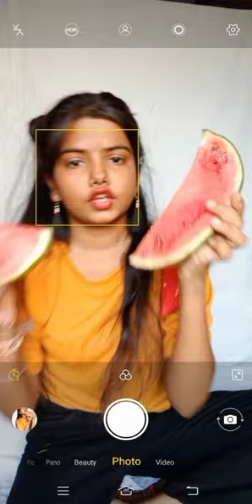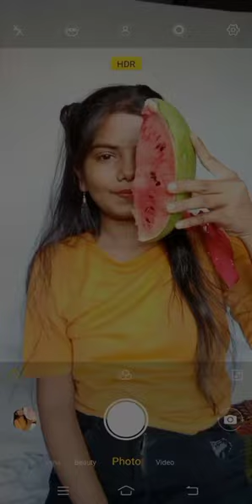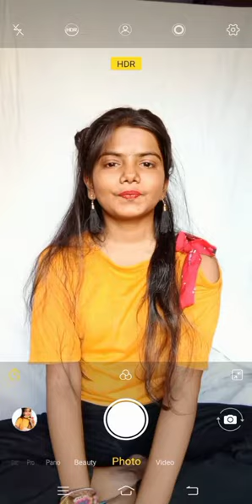Summer poses with watermelon 🍉😜| pose with watermelon 🍉| cute nd cool summer poses for girls ♥️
summer,
summer walker,
summertime,
summertime sadness,
summer of 69,
summer wells,
summer walker no love,
summer nights,
summer breeze,
summer calvin harris,
summer songs,
summer aku,
summer ambience,
summer asmr,
summer again,
summer and seth,
summer anthem,
summer air,
summer and cigarettes,
a summer place,
a summer song,
a summer in ohio,
a summer place percy faith orchestra,
a summer in ohio karaoke,
a summer wind pewdiepie,
a summer place theme,
a summer place full movie,
summer bummer,
summer brockhampton,
summer body workout,
summer breeze isley brothers,
summer breeze seals and crofts,
summer break,
summer breeze makes me feel fine,
b summers,
b summers nemesis,
summer b roll,
summertime b minor,
summertime b flat,
summer b uf,
summertime b,
cardi b summer walker,
summer camp island,
summer clothing haul,
summer country songs,
summer camp,
summer clothing haul 2022,
summer catch,
summer crosswhite,
summer c,
summertime c minor,
summertime c,
summer cdrama,
summer c pony,
c.syresmith summer,
c block summertime lyrics,
c block summertime,
summer days,
summer depression,
summer dress,
summer days martin garrix,
summer dress haul,
summer days summer nights,
summer daze,
summer dances,
d summers,
d summerhays,
d summers 88,
summertime d minor backing track,
summer d block europe,
summer d&b,
summer d i y,
summerland,
summer experiment,
summer essentials,
summer edm,
summer edit audio,
summer ends,
summer eve,
summer eleven,
e summer walker,
e summer card,
e summerslam rasi phalalu,
e summerslam panchangam,
e summerslam tula rashi,
summertime e minor,
summertime e dee,
summer ford,
summer fashion,
summer frozen,
summer fling,
summer fridays,
summer feelings,
summer fashion 2022,
summer fragrances,
f summer jamz,
summer of love,
summertime f-777,
summer f(x),
f the summer up,
f you summer rick and morty,
f love summer walker,
summer girls,
summer girls lfo,
summer games drake,
summer ghost,
summer glow up,
summer girl haim,
summer games,
summer glau,
j summer,
g summer collection by zk$ (g-funk & west coast rap),
g summers chaffin,
summertime g gershwin,
summer g minor,
summertime g minor,
summer haul,
summer heights high,
summer hits,
summer house season 6,
summer heat,
summer haul 2022,
summer hairstyles,
summer highland falls,
summer in the city,
summer is for falling in love,
summer in ohio,
summer in mara,
summer in ohio karaoke,
summer in my mind,
summer i wanna f your dad,
summer in london,
i summer walker,
i summer i summer hey,
i summer body shop nephi,
i summertime,
i summer lyrics frozen,
is summer song,
i summer yomuthi,
summer jam,
summer jazz,
summer joe hisaishi,
summer jaden,
summer juice wrld,
summer jam remix,
summer jam 2021,
summer jobs,
j summer artist,
j summer camps,
j summers cabinetry,
j summers photography,
j summer sale 2022,
j summer collection 2022 stitched,
summer keshi,
summer kitchen,
summer kisses winter tears,
summer kpop songs,
summer knights,
summer kpop,
summer kid rock,
summer karaoke,
k summers,
k summerlyn,
k summertime,
k summer photography,
summer k michelle,
summer k 391,
summer k liye best cream,
summertime k 391 1 hour,
summer love,
summer lovin,
summer luk,
summer love song,
summer lofi,
summer love upchurch,
summer lookbook,
summer lovin grease,
l summers,
l summer walker,
summer l martin,
summertime l,
l got summer on my mind,
big l summer smooth remix,
chad l summers,
j l summertime,
summer madness,
summer mckeen,
summer mix,
summer music,
summer mix 2022,
summer media,
summer makeup,
summer mix 2021,
my summer,
my summer car,
my summer vacation ice cube,
m summers,
my summer vacation,
my summer of love,
my summer story,
my summer car engine build,
summer nights grease,
summer nights lil rob,
summer night sounds,
summer nights karaoke,
summer nights van halen,
summer night ambience,
summer nights siames,
in summer,
in the summertime,
summer n spice thane,
summer n vlogs,
summrs and yeat,
summertime in the lbc,
summer on my mind,
summer of soul,
summer outfits,
summer of 69 lyrics,
summer of soul trailer,
summer outfits men,
o summer zakes bantwini,
o summer wine song,
o summer vacation,
osummer by zakes bantwini,
o summer song download,
o summer mp3,
o summer mp3 download,
o summer zakes bantwini lyrics,
summer playlist 2022,
summer paradise,
summer place,
summer piano,
summer party,
summer phineas and ferb,
summer playlist 2021,
p summerhays,
summertime p diddy beyonce lyrics,
summertime p diddy,
summer p walker,
summer p,
summer p walker dj drama,
summer p ebt ny,
summer p ebt,
summer quinn,
summer quest royale high,
summer queen,
summer quilt,
summer quinn baywatch,
summer quotes,
summer quick weave hairstyles,
qTop 10 YouTube hashtags